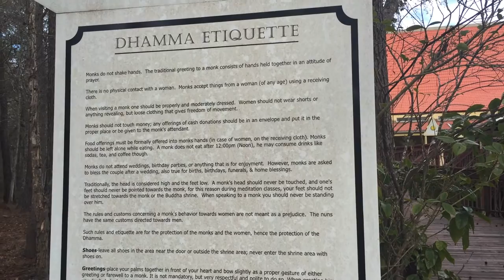VISITING A BUDDHIST MONASTERY MINI VLOG 4!